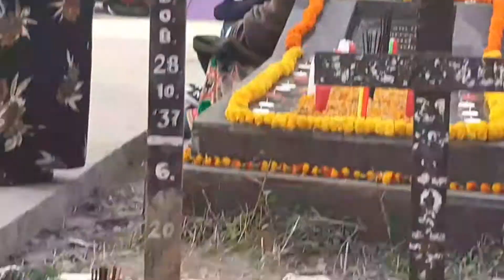graveyard on 1st november|| kapoor ashis ||kurseong